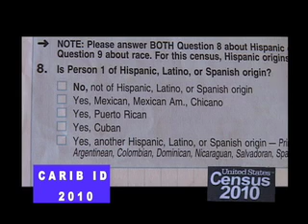Caribbean News From CaribWorldNews